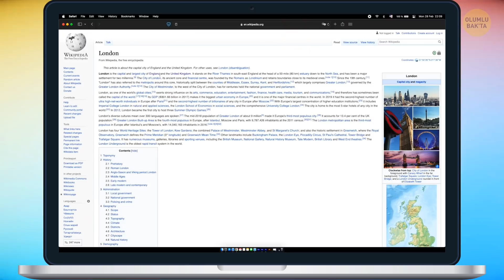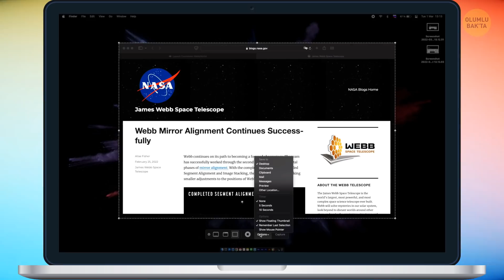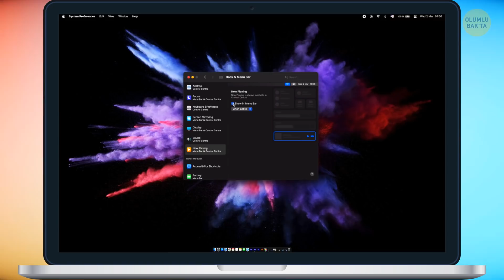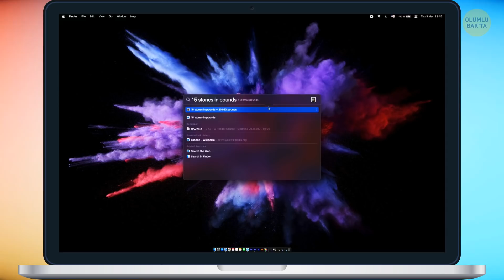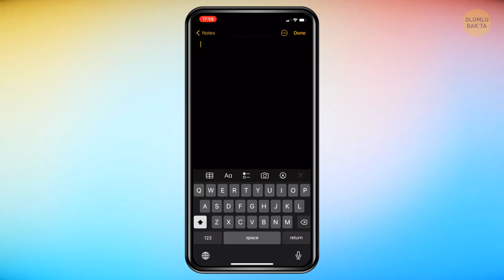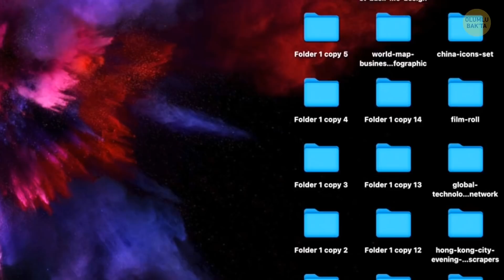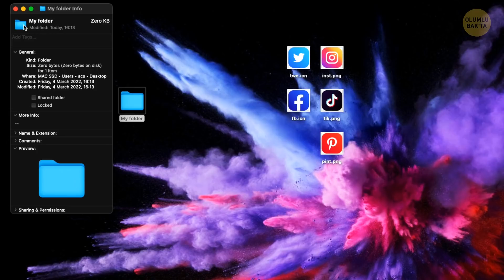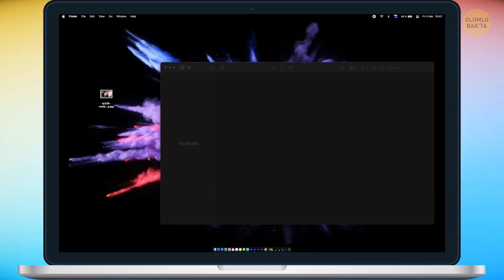Airpodlarınızı Kullanarak Mac Seslerini Ayarlayabilirsiniz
Profesyonel bir Mac kullanıcısı mısınız? Ya da öyle olmak ister misiniz? Mac kullanıcıları bilgisayar tecrübenizi iyileştirmek için 16 yeni ipucu paylaşıyor. Hepsini bir an önce denemek isteyeceğinize eminim... Belki bir kere belki de hiç duymadığınız ama kesinlikle unuttuğunuz ya da görmezden geldiğiniz onlarca hatta yüzlerce macOS kısa yolu vardır. İşte bu bilgilerinizi tazelemenin zamanı geldi!

Örneğin airpodlarınızı kullanarak Mac bilgisayarınızın sesini ayarlayabileceğinizi biliyor muydunuz? Bu arada bir yazıyı okuyamayacak kadar meşgulseniz, Mac bunu da sizin için yapabilir. Aynı şeyleri tekrar tekrar yazmaktan sıkılırsanız otomatik doldur özelliği bunu sizin için yapabilir. Bunları nasıl yapabileceğinizi öğrenmeye hazır mısın?